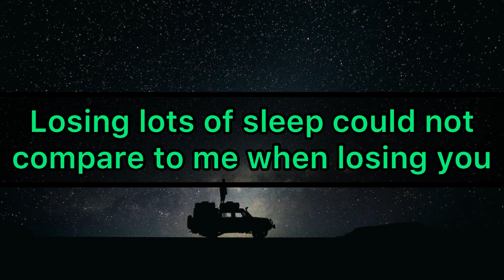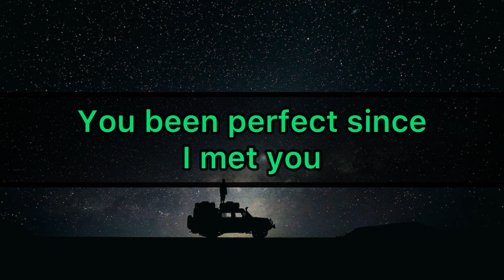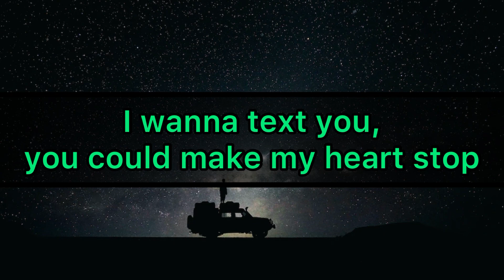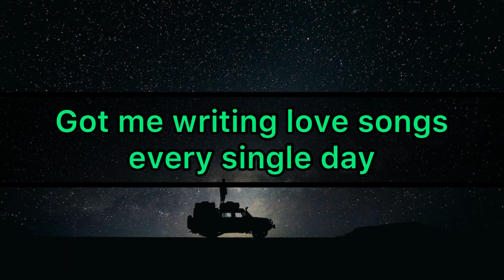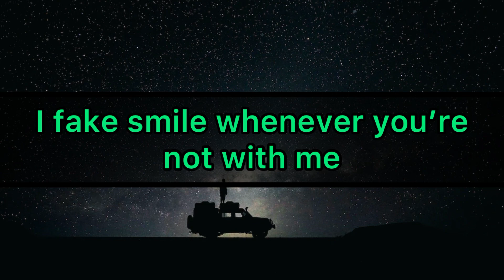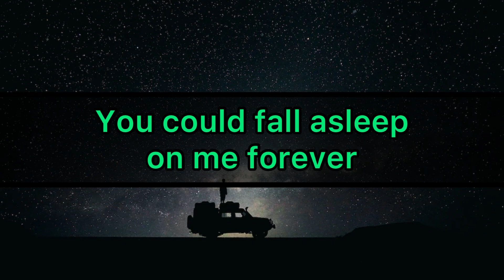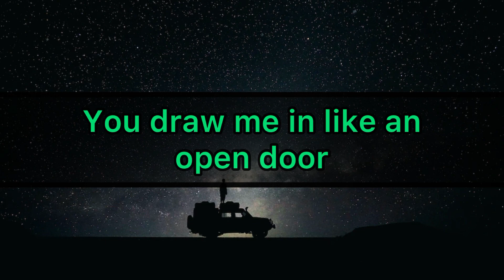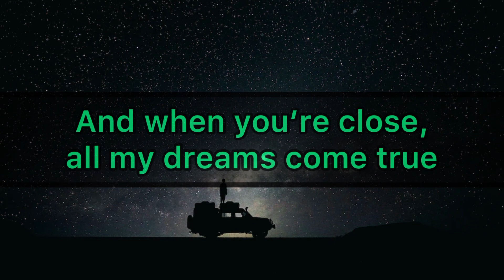Sadeyes - About You (Lyrics)